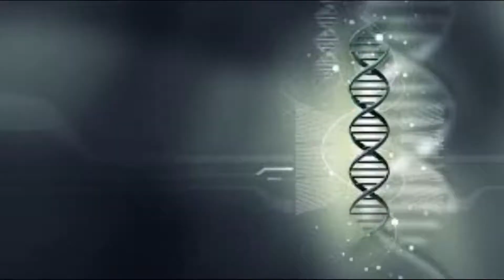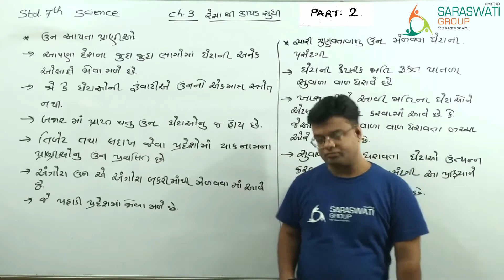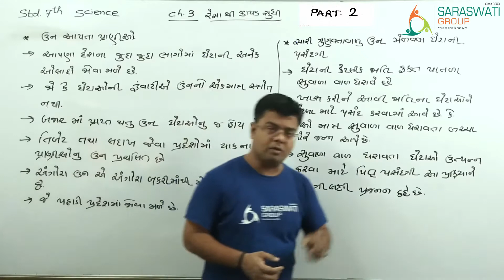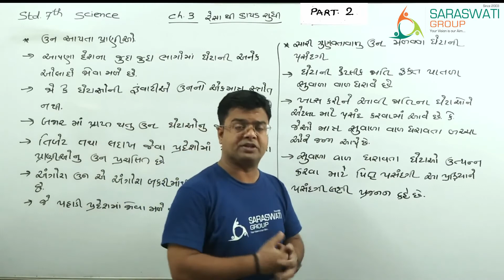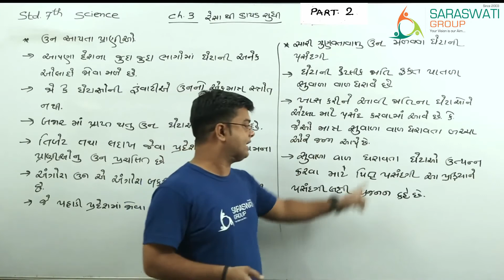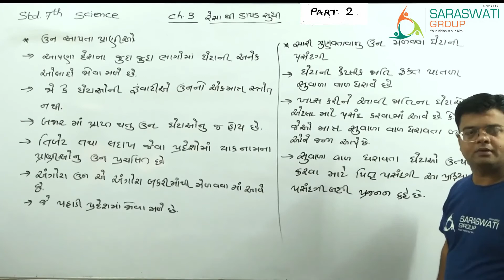SCIENCE II STD 7 II CH 3 FIBRE TO FABRIC II PART 2 II Date 28 07 21